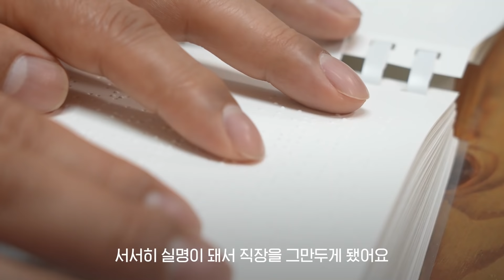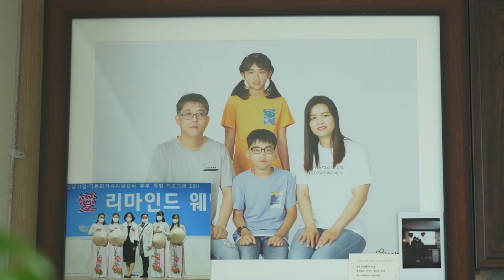리보3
내 손 안에 자유로움, 내 마음에 자유로움. 끝없는 상상을 원격으로!

리보3는 시각장애인용 초소형 스마트 유틸리티로서 효과적인 스마트폰 사용을 위한 리보2의 모든 기능에 자기주도형 점자학습을 위한 점자사전, 음성메모와 통화녹음, 미디어플레이어, 음성/진동시계, 계산기 등의 기능을 통합 지원하는 보조공학기기입니다.